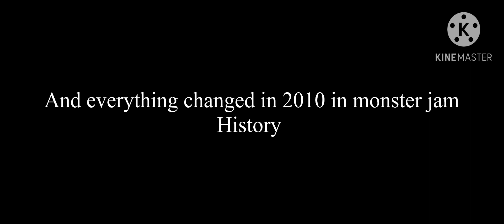My First Success Backflip when I First became the Nitro Circus Monster Jam Truck